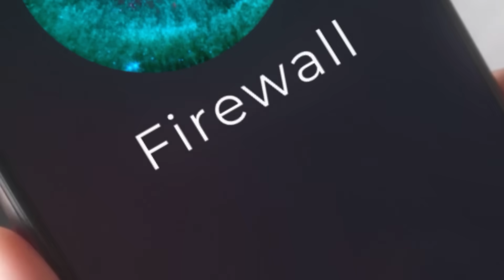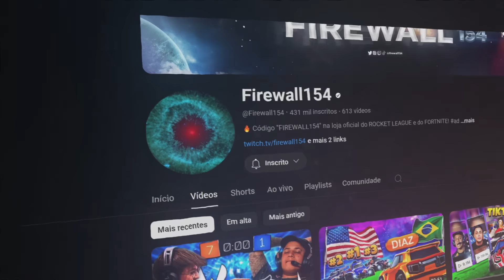ZOKAWALL, o FILME: A MELHOR DUPLA DE 2024 NO ROCKET LEAGUE EM AÇÃO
🔥Apoie o canal na loja de itens do Rocket League usando o meu código de criador 'Firewall154'', muito obrigado!